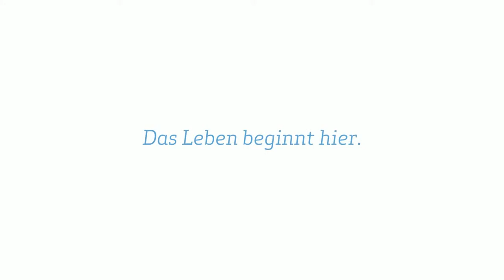Spital Uster – Wenn Männer Kinder kriegen